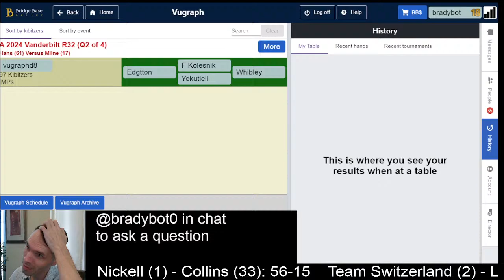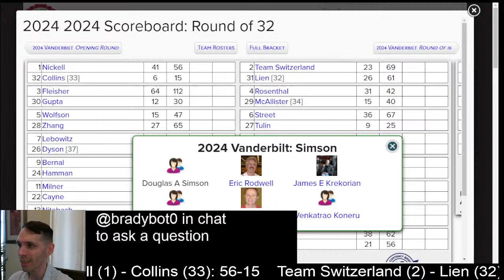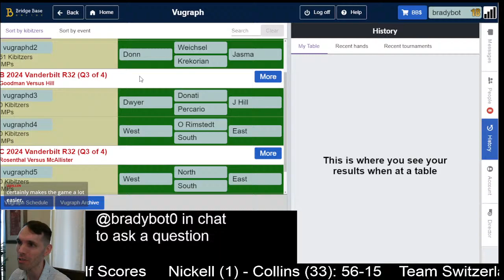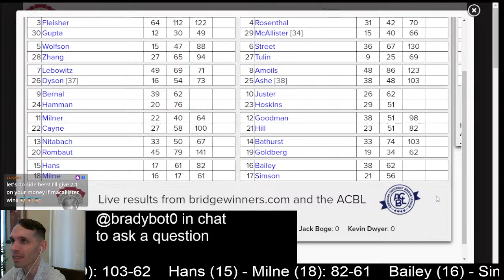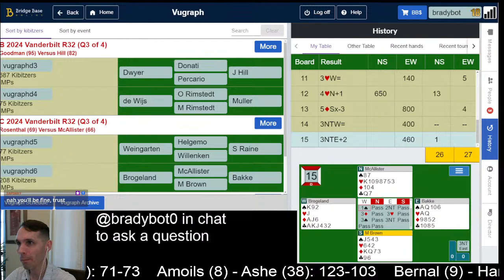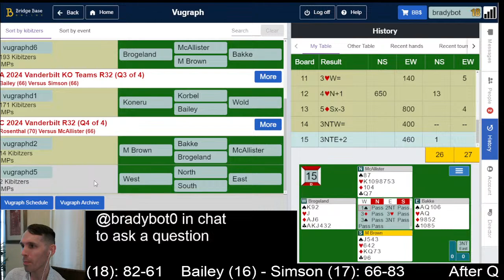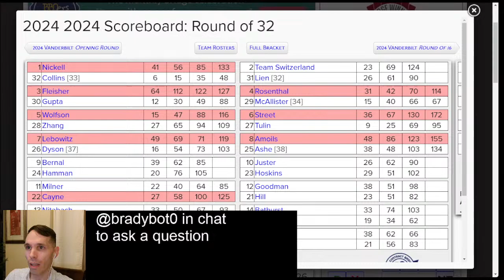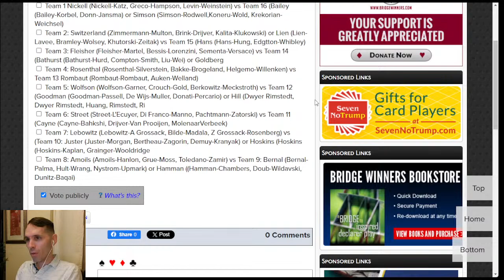Ro32 Vandy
2024 Vanderbilt Teams Ro32